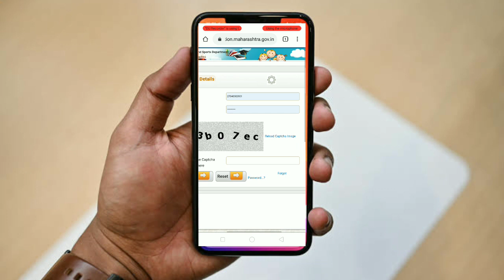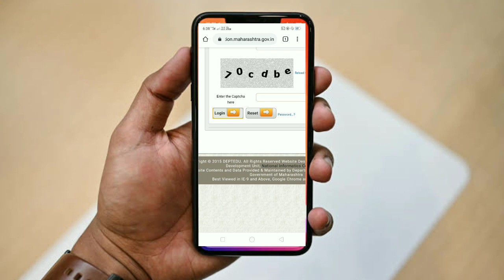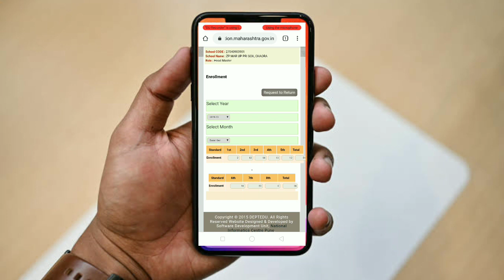MDM Portal वर विद्यार्थी माहिती कशाप्रकारे अपडेट करावी ! चुकलेली माहिती दुरुस्त कशाप्रकारे करावी !